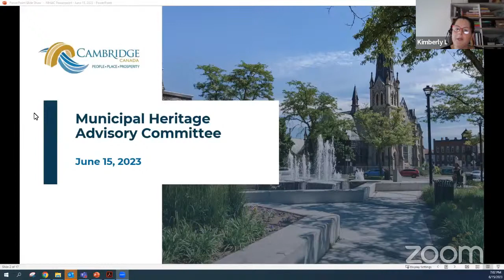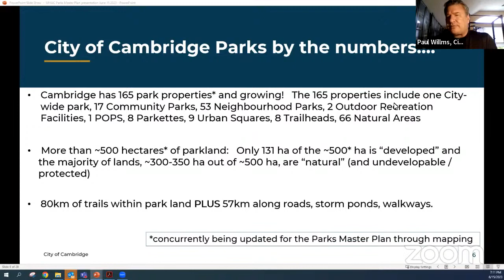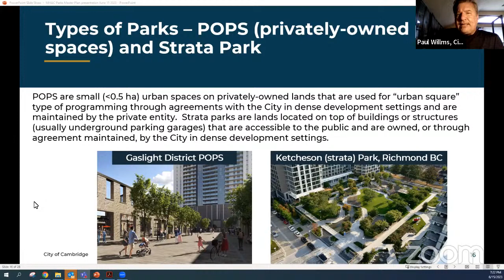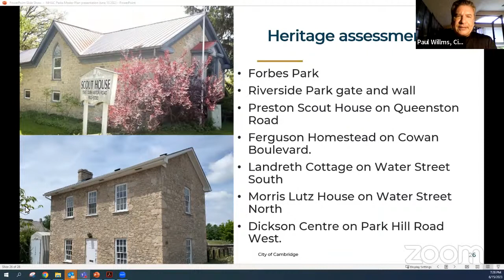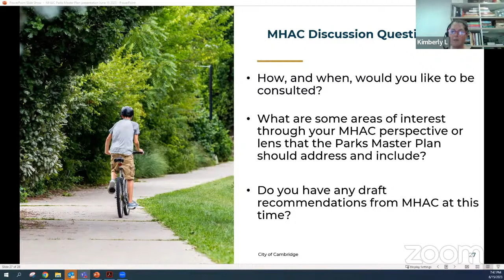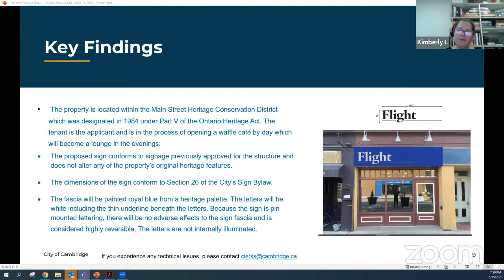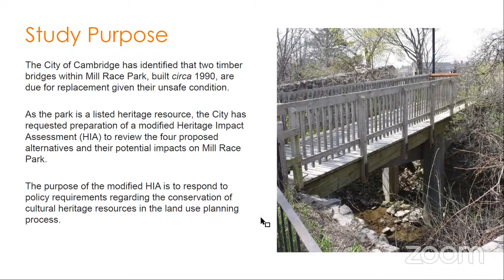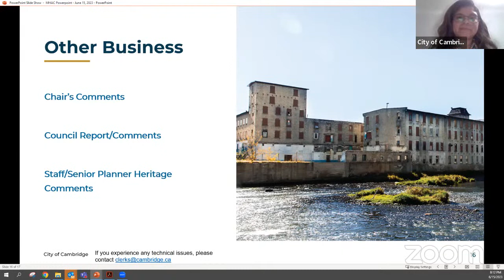City of Cambridge MHAC Meeting - June 15, 2023